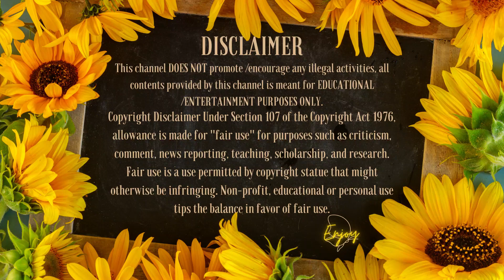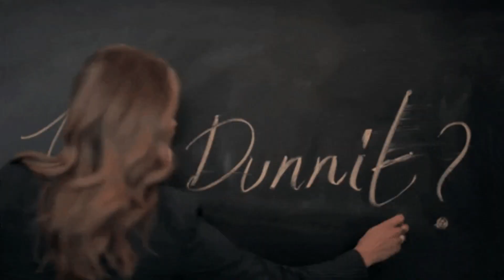CARLEE RUSSELL: JOB LOSS, PLOT TWISTS & MY 6TH SENSE 👀‼️ | MOLINDA JAE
For topics that you want me to talk about 👇🏾

MERCH DISCOUNT 10% CODE: GRATITUDE

✨As Always STAY POSITIVELY FREE✨